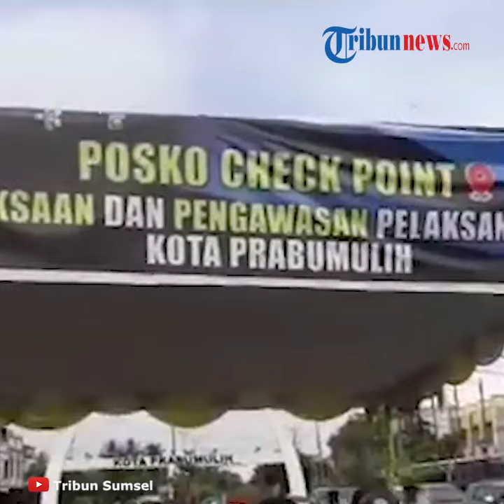PSBB Kota Prabumulih Dimulai, Warga Tak Jaga Jarak akan Diturunkan dari Kendaraan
TRIBUN-VIDEO.COM - Pemerintah kota Prabumulih mulai Rabu (27/5/2020) menerapkan PSBB Prabumulih.

Pantauan Sripoku.com, di beberapa lokasi check point PSBB Prabumulih, puluhan petugas dari berbagai instansi seperti TNI-Polri, Pol PP, petugas kesehatan dan lainnya standby melakukan pemeriksaan terhadap pengendara yang melintas.

Salah satunya di pos check point tugu air mancur pengendara yag hendak masuk ke kota Prabumulih memasuki jalur tengah disiapkan lalu dilakukan pemeriksaan identitas maupun surat tugas.

Jika tidak memiliki identitas atau surat tugas maka diarahkan putar balik dan melalui jalan Lingkar Timur.

Sementara bagi pengendara yang hanya melintas dengan tujuan Kabupaten tetangga baik arah Baturaja dan Muaraenim maka diarahkan petugas melalui jalan Lingkar Timur Prabumulih.

Pengendara dan penumpang yang tidak memperhatikan jaga jarak maka diminta petugas turun dari mobil dan pindah tempat duduk.

Jika kelebihan muatan maka penumpang diturunkan, lalu setelah diatur maka dilakukan pemeriksaan kesehatan dengan cek suhu tubuh.

Hari pertama penerapan PSBB Prabumulih, belum ada sanksi diberikan petugas hanya berupa teguran dan sosialisasi.

Koordinator PSBB Prabumulih, Drs Mulyadi Musa Msi didampingi Kapolres Prabumulih, AKBP I Wayan Sudarmaya dan Dandim 0404 Muaraenim, Kolonel Inf Syafrudin mengungkapkan penerapan PSBB Prabumulih baru dilakukan satu hari dan berjalan lancar.

"PSBB sudah dimulai hari ini sejak pukul 00.01 dan alhamdulilah untuk hari pertama berjalan dengan lancar," ujarnya.

Mulyadi mengaku, berdasarkan kesepakatan seluruh anggota tim PSBB Prabumulih belum diberikan sanksi mulai hari pertama hingga hari keempat pelaksanaan.

Namun setelahnya baru akan diterapkan pemberian sanksi.

"Hari pertama sampai hari keempat masih tahap sosialisasi namun hari selanjutnya baru akan diterapkan pemberian sanksi terhadap para pelanggar," kata pria yang juga menjabat sebagai staf ahli Walikota Prabumulih bidang hukum dan politik itu.

Disinggung apa sanksi akan diterapkan, Mulyadi mengaku sanksi akan diberikan sesuai dengan peraturan walikota Prabumulih.

"Sesuai perwako nomor 49 tahun 2020 pelanggar diberikan sanksi sosial membersihkan fasilitas umum, selanjutnya dikenakan denda Rp 50 ribu sampai Rp 250 ribu atau di karantina ditempat yang telah disiapkan," bebernya.

Sementara Kapolres Prabumulih, AKBP I Wayan Sudarmaya SIK mengaku pihaknya menerjunkan sebanyak 290 personel selama PSBB Prabumulih baik standby di pos maupun mobile ke seluruh penjuru Prabumulih.

"Kita diterjunkan sebanyak 290 personel, untuk pos sebanyak 30 personel dibagi dalam 3 shift jadi per shift itu sebanyak 10 orang.

Meski kita turunkan banyak petugas di lapangan bukan berarti pelayanan kita terganggu, untuk SIM maupun pelayanan lain tetap berjalan," kata Kapolres.

Artikel ini telah tayang di sripoku.com dengan judul PSBB Prabumulih Mulai Diterapkan, Penumpang tak Jaga Jarak Diturunkan, Hari Keempat Penerapan Sanksi,